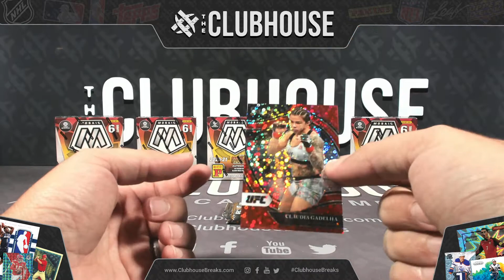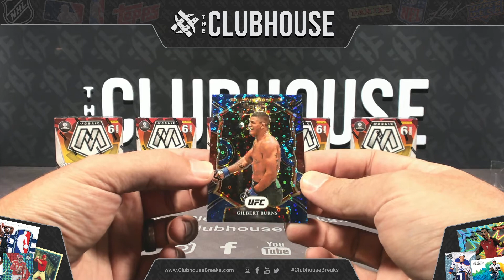2021 Panini Select H2 UFC Personal Box Break for SN0W